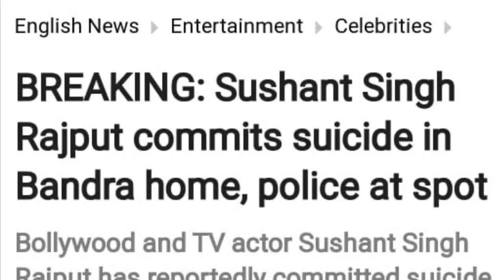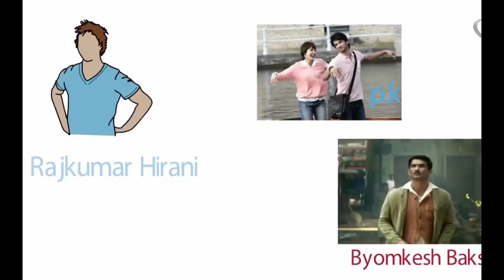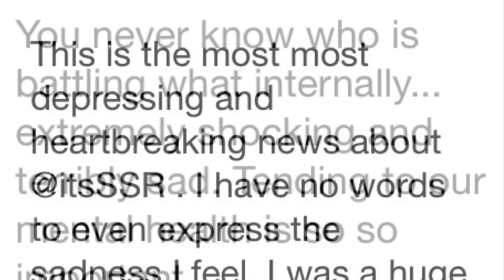Sushant Singh Rajput commits suicide || बॉलीवुड एक्टर सुशांत सिंह राजपूत ने किया सुसाइड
Apple Technics
Appletechnics

Apple Technics
appletechnics